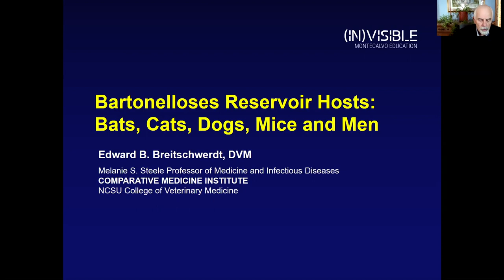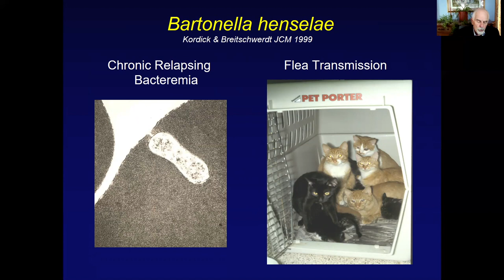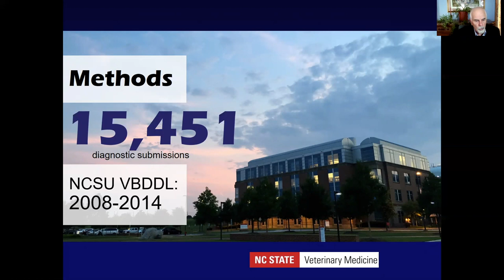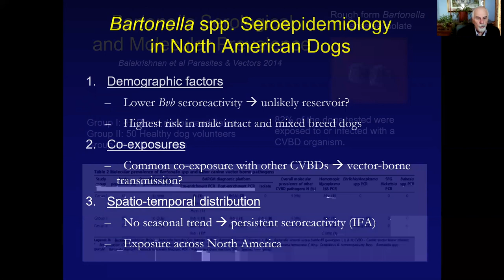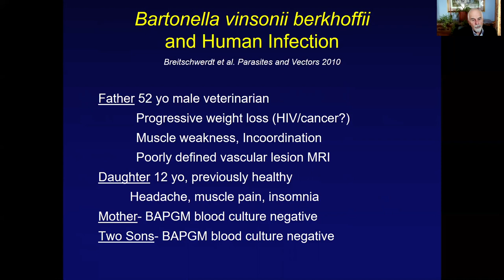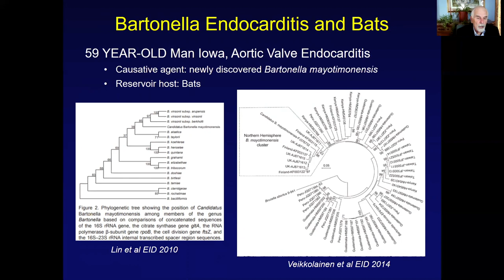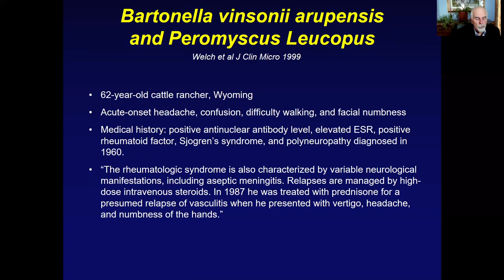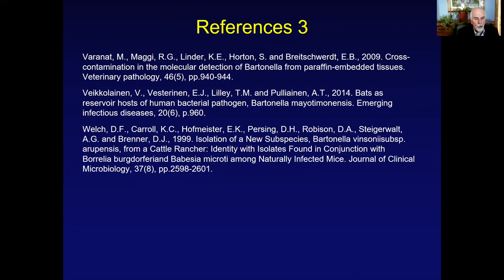Bartonelloses Reservoir Hosts: Bats, Cats, Dogs, Mice, and Men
Course overview: This module provides an overview of Bartonella spp. infection, both pathogenic and species-adapted, in various hosts and reservoirs, including bats, cats, dogs, and people.

Instructor: Edward Breitschwerdt, DVM
Melanie S. Steele Professor of Medicine and Infectious Diseases
Comparative Medicine Institute
NCSU College of Veterinary Medicine

About: This course is part of the Invisible Education Initiative, funded by the Montecalvo Foundation, which provides free, accredited Continuing Medical Education (CME) courses that focus on vector-borne and environmental illness and utilize a One Health framework.

This video is offered for 1 credit. To receive CME credit for this course, please register and enroll in the course
The AAFP has reviewed One Health Medical Education for a Changing Climate, and deemed it acceptable for AAFP credit. Term of approval is from 01/02/2023 to 01/01/2024. Physicians should claim only the credit commensurate with the extent of their participation in the activity.

Want to support programming like this? Making a contribution helps fund our ever-growing list of impactful initiatives!